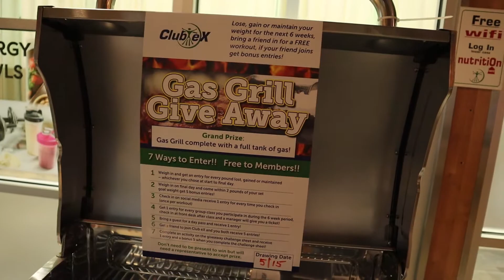I GOT *SCAMMED*| MASSIVE Pump's| Gym Vlog!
I'm hopefully bringing it back tomorrow...
Huge announcement coming this weekend! Stay Ready!
Love you guys, and go to the gym if you haven't already!
If your brand new and don't know too much about me well... hi how ya doing?
Leave a like on the video if you enjoyed!
Love yall and hope you have the best day possible!
Catch me streaming this weekend!
I STREAM EVERY TUES/WED/FRI/SAT NIGHT AT 6PM ON TWITCH!- kylesmash5501